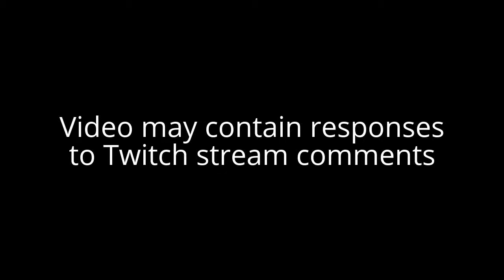Let's Play - Halo 3 (MCC) Cortana | Part 25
Welcome to Let's Play - Halo: The Master Chief Collection - Halo 3!

Cortana

In this Halo 3 Walkthrough, I'll show all Terminal Locations, and I'll be doing Terminal readings of both the easy/normal/heroic version, and the legendary version.

Halo - The Master Chief Collection includes Halo 1, Halo 2, Halo 3, Halo 4 and now Halo ODST. The first three games and ODST were originally created by Bungie, and the fourth by 343 industries. In this collection all games have been retouched, particularly Halo 2 which was remastered (1080p and 60fps).